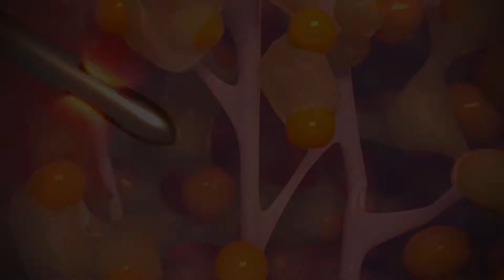ALL NEW! Non-Surgical Laser Liposuction & Fat Transfer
IT'S HERE! The Revolutionary Laser Non-Surgical Liposuction & Fat Transfer Technology 🤩 BeautiFill by LipoLife now available at RevivifyMedicalSpa in Beaumont!
👙 Remove Fat Cells & Restore Them Anywhere They Are Needed.
Change Your Life, without going Under the Knife.

👩🏻‍⚕️ Dr. Elahi is a Family Physician, Board Certified in Aesthetic Medicine.
Revivify Medical Spa PLLC, Reinventing Natural Health & Beauty.